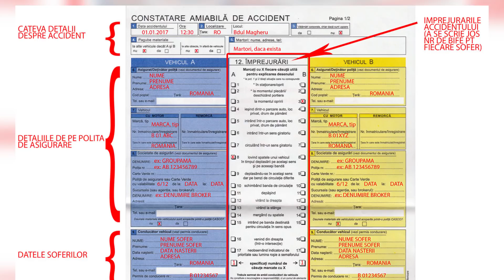Cum faci o AMIABILA?